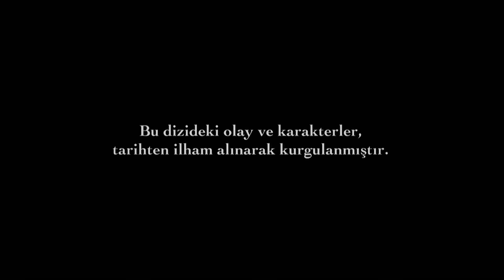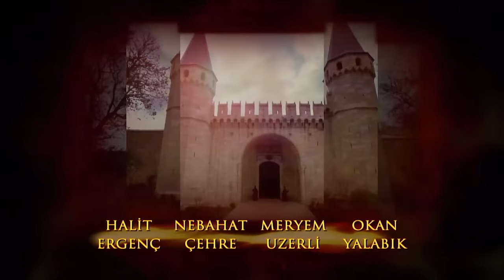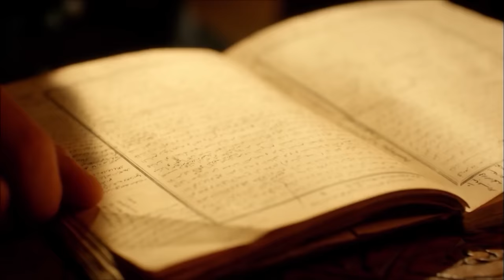Magnificent Century Episode 50 | English Subtitle (4K)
A shocking decision for Prince Mustafa and Ay Bige.
The Sultana strikes Ay Bige and Prince Mustafa with the marriage decision that she made for them. However, neither Ay Bige nor Mustafa wants this marriage. Mustafa even sees Sultan Suleiman to prevent this marriage. Sultan Suleiman gets shocked that he didn't know about that. Sultan Suleiman reacts to the Sultana in a way that she has never expected.
Hatice participates in Matrakçı and İbrahim's conversation. İbrahim happens to becomes obligated to explain the truth about Matrakçı and Nigar. Nigar's divorce comes in harem like a bombshell.
İbrahim decides to have his bust sculptured. Sultana Hatice gets worried about his desire on that. When Hürrem learsn that İbrahim has had his bust sculptured, she doesn's hesitate to tell this to Sultan Suleiman.
Sultan Suleiman gets disturbed about İbrahim's action. İbrahim has already been prepared to win the Sultan's heart.
Bali Bey buries his love deep inside!
The news that Ay Bige has got engaged upsets Bali Bey deeply. Bali Bey decides to bury his love deep inside. However, the fact that Prince Mustafa doesn't want that marriage causes him to think about it once more. Also, Sultana Hürrem makes Ay Bilge believe that this love can still go on. Ay Bilge makes an offer to Bali Bey which he cannot reject.